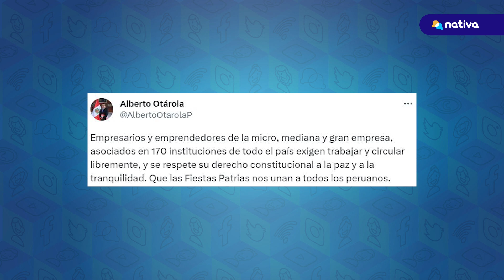🔴 EMPRESARIOS DE GAMARRA NO ESTÁN PREOCUPADOS POR MANIFESTACIONES PERO SÍ POR ACCIONES VIOLENTAS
🔴 Conversamos con Susana Saldaña, presidente de la Asociación de Empresarios del emporio Gamarra acerca de las manifestaciones que ocurrieron ayer y cómo afectó en el sector empresarial. Además, le preguntamos si el gobierno de Boluarte impulsó las medidas económicas que prometió hace 7 meses atrás.